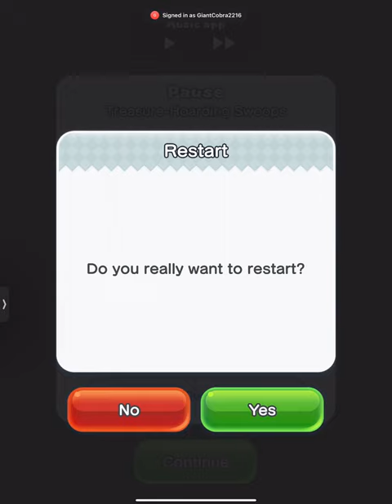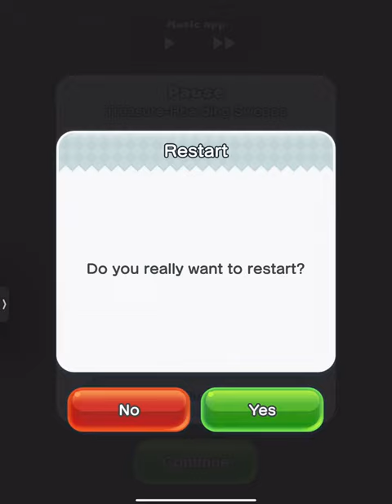My bean burrito plays super Mario run